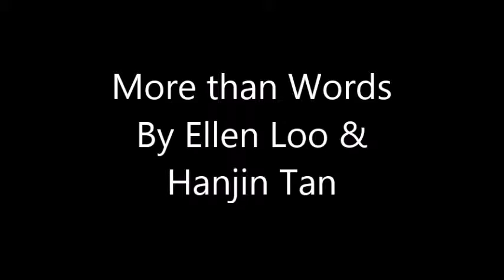More than Words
UBS 50th concert